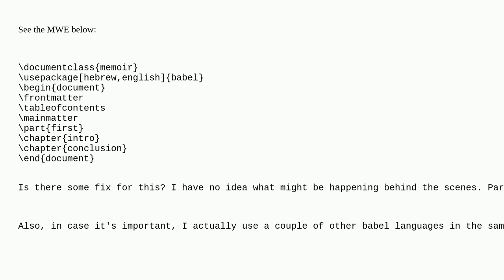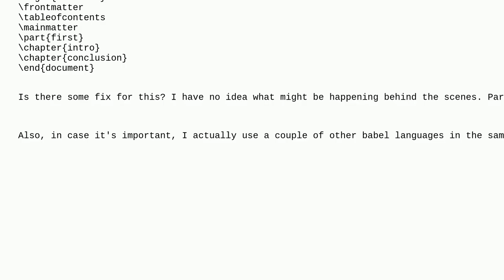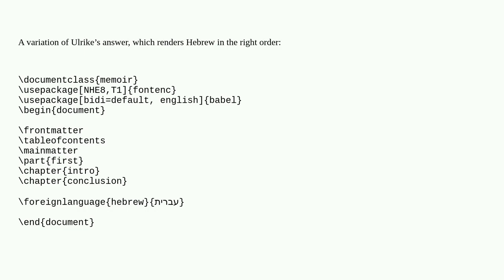Tex: Table of contents doesn't display chapter names in memoir class after adding Hebrew as secon...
Table of contents doesn't display chapter names in memoir class after adding Hebrew as secondary babel language

A special thanks goes out to the community

  pdftex memoir hebrew babel